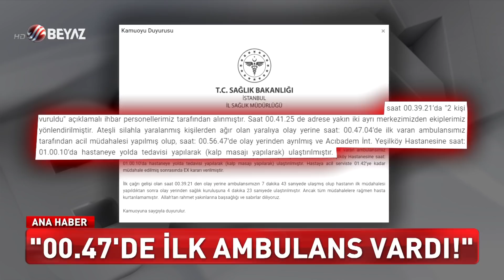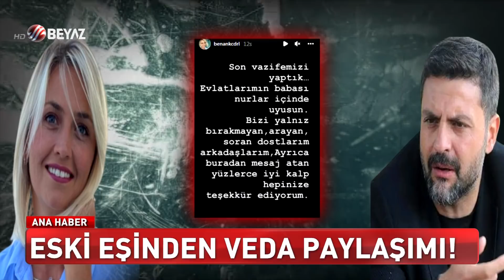AMBULANS OLAY YERİNE GEÇ Mİ GELDİ?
Ünlü sunucu Ece Erken'in eşi avukat Şafak Mahmutyazıcıoğlu'nun öldürüldüğü olay sonrası sosyal medyada yaptığı paylaşımlarla ilgili İl Sağlık Müdürlüğü'nce yapılan açıklamada, ambulansların olay yerine 7 dakika 43 saniyede ulaştığı kaydedildi.